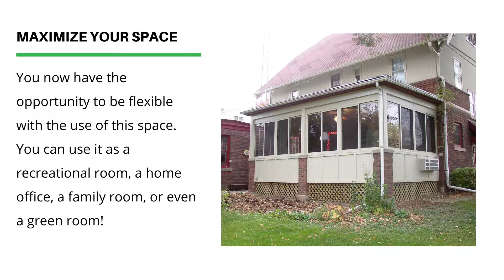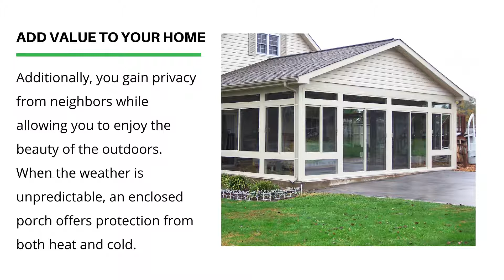Why Turn Your Deck into a Sunroom?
The first thing you should think about is how much use your porch currently gets as is. If you use your patio frequently or intend to use it more in the future, turning it into a sunroom is a great idea.

Maximize Your Space
Add more living space to your home. By converting an existing deck into a sunroom, you do not have to encroach on your yard space. Enclosing your deck offers additional multi-purpose living space. You now have the opportunity to be flexible with the use of this space. You can use it as a recreational room, a home office, a family room, or even a green room!

Add Value to Your Home
There is monetary and personal value to be gained from turning your deck into a sunroom. The additional square footage a porch enclosure offers will increase the value of your home. Additionally, you gain privacy from neighbors while allowing you to enjoy the beauty of the outdoors. When the weather is unpredictable, an enclosed porch offers protection from both heat and cold.